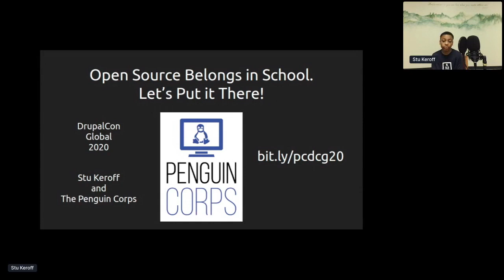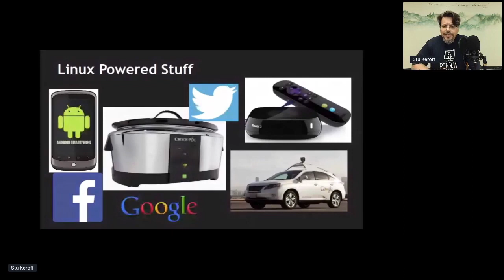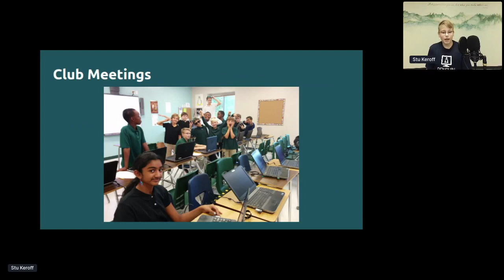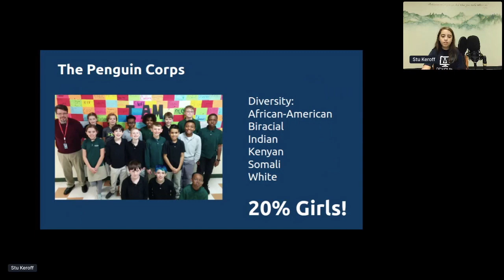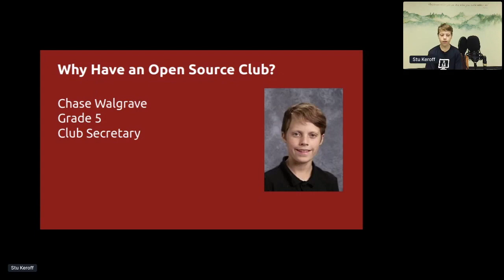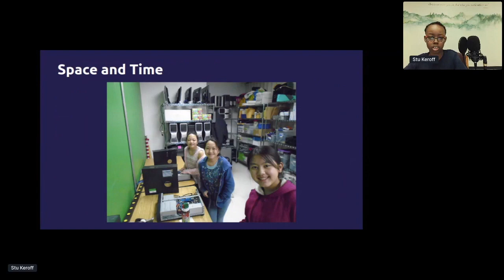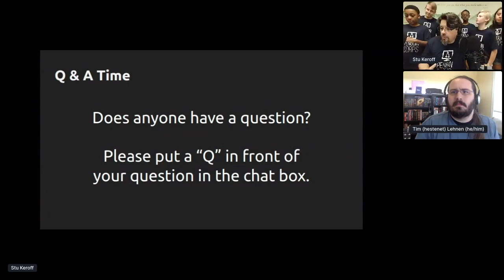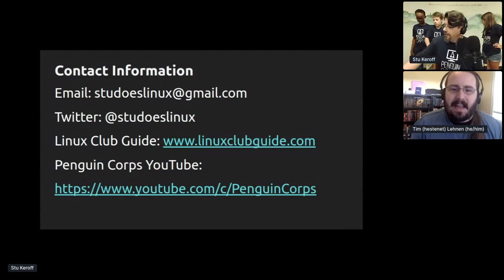Open source belongs in school Let’s put it there! (Change the world) DrupalCon Global 2020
Stu Keroff has spent the last nine years leading FOSS clubs in Minnesota schools, teaching kids to install, configure, and use open source software. Since almost all of this work is done on used computers, these clubs provide an inexpensive way to teach kids tech skills, provide needed tech at school and at home, and keep computers out of landfills. And the kids are having fun, too! Come hear Stu and a few of his students tell their story about how they changed their school with open source software!